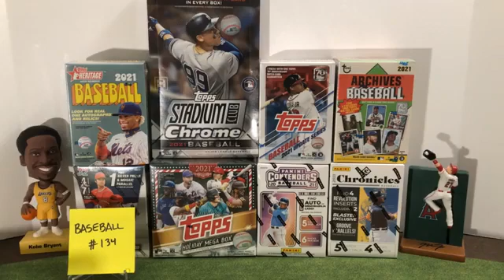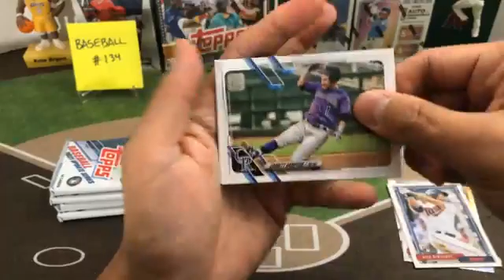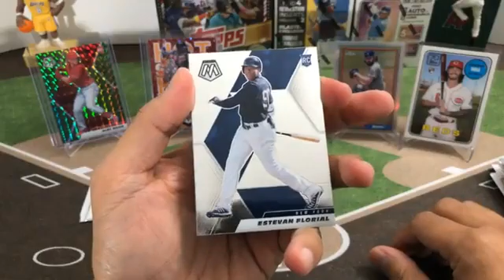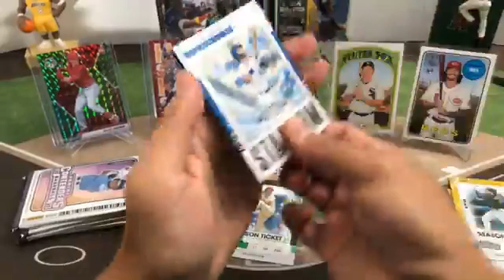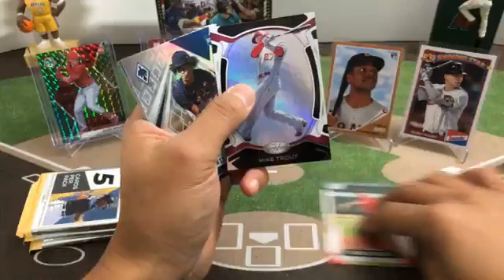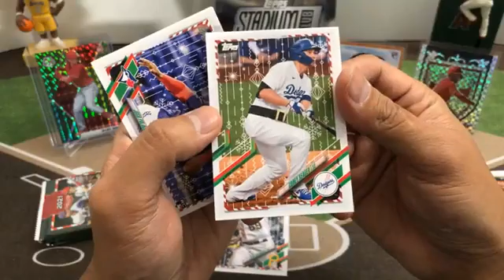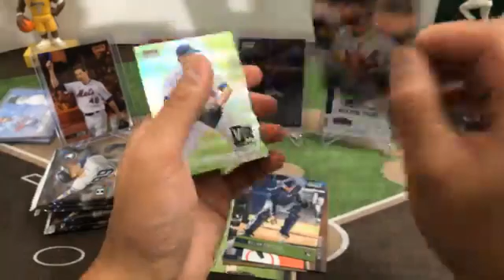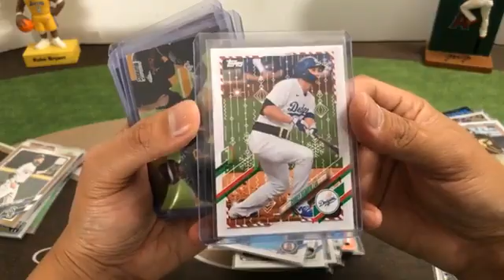Baseball Break #134. 1/8/22. 2021 Stadium Club Chrome Hobby Holiday Mega + 6 Blasters MIXER